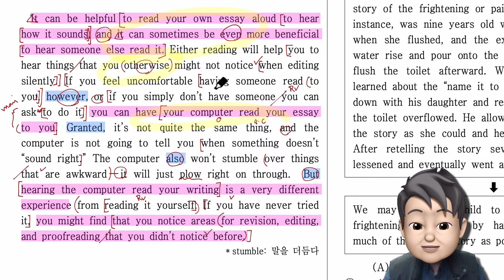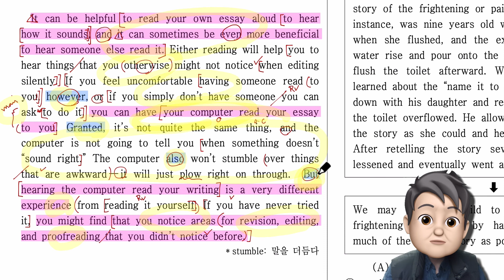2019 고2 3월 영어 모의고사 38번